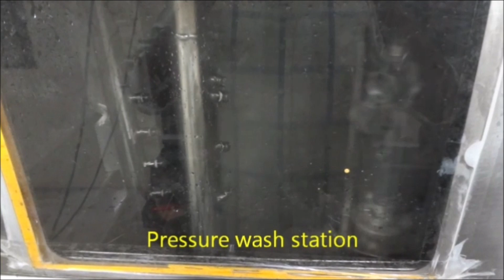Component Cleaning Machine CT 08903335095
Ultramax Cabinet component cleaning machine are designed for immersion washing with aqueous detergents. In this type of industrial component cleaning machine multiprocessing can be done in single chamber without component transfer mechanism and process like High pressure alkaline Washing, Ultrasonic, Rinsing, Compressed air blow, Hot air blow and Vacuum drying facilities can be done.
These washing systems may be single-stage and multistage completely customisable according to the treatment requirements of the parts to be cleaned. These machines base their operation on the rotation of the basket around its horizontal axis and are suitable for washing Components of complex geometry pose great difficulties in cleaning and drying with internal channels, blind holes and details that have a complex geometry.  These type of machines are basically used to wash and dry heavy components like valve bodies, transmission parts, cylinder blocks, aerospace parts, wind electric generator sub-assemblies, wheels etc.

PROCESS:
• High pressure alkaline spray wash.
• Flood immersion wash with agitation.
• Injection flood wash
• Ultrasonic cleaning system
• Final alkaline spray wash
• Rinse ( Recirculate / Fresh )
• Hot air / compressed air
• Vacuum dry.

SPECIFICATION & FEATURES:
• Wash tank & Rinse tank.
• High pressure vertical alkaline pressure wash pump.
• Working temperature of wash fluid 60 -70°C.
• Single tank / two tanks concept with insulation.
• Water contact part with complete insulation.
• High pressure Injection flood wash.
• Special custom build basket to suit the component.
• Front loading with Loading & Unloading table.
• Fully enclosed front loading component cleaning machine.
• Automatic door open & close.
• PLC controlled process.
• HMI & Digital temperature controller.
• Two hand push button with safety screen sensor.
• Oil skimmer.
• Oil separator.
• Efficient Ultrasonic generator with ultrasonic cleaning transducer.
• Drain pump for quick cycle time.
APPLICATION:
• Automotive engine & transmission parts like cylinder head, crankshaft, camshaft, gears, housings etc.
• Automotive systems like  injection, break and steering systems, turbo chargers etc.
• Aerospace components.
• Precision components like medical, optical etc.
• Mass machined components like fasteners, Hydraulic parts etc.,
• Parts with blind holes.